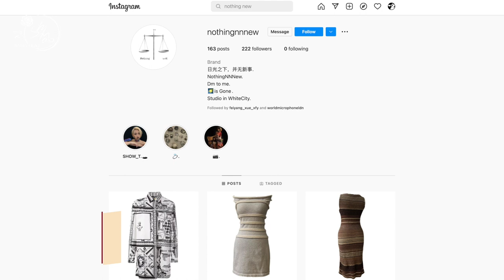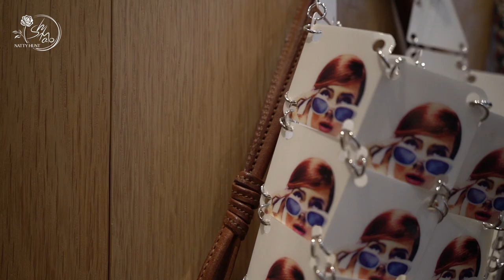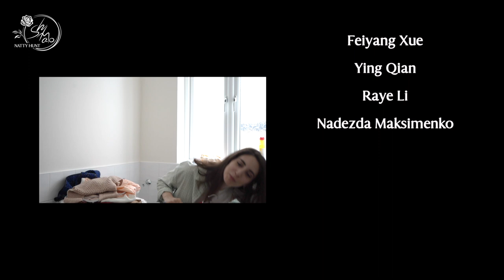Makeover from Office Girl to Cover Model - Natty Hunt - Episode 6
Welcome to the special episode of Natty Hunt! Today we are doing a crazy makeover game with our favourite stylists from Nothing New Vintage Studio (IG: @nothingnnnew). You won’t believe your eyes when you see the mad transformation from an ordinary office girl to a stunning magazine cover model!

We will continue our routine journey in London every month. Next destination is Central Saint Martin fashion students’ favourite boutique charity shop!

00:00 – 00:30 – Introduction
00:31 – 00:41 – Guest Introduction
00:42 – 00:50 – About Nothing New
00:51 – 01:05 – Nothing New shop
01:06 – 01:44 – About Nothing New Founders
01:45 – 02:21 – Setting up 1st outfit theme
02:22 – 04:08 – Picking 1st outfit
04:09 – 04:28 – Why Nothing New
04:29 – 05:35 – 1st outfit presentation
05:36 – 06:26 – Picking 2nd outfit
06:27 – 07:03 – How Nothing New can help you
07:04 – 08:55 – Total Witch
08:56 – 09:21 – Why Nothing New is unique
09:22 – 10:56 – Full on Witch
10:57 – 11:23 – Where to find good vintage in London
11:24 – 13:16 – 2nd look of the 2nd outfit presentation
13:17 – 14:07 – Picking 3rd outfit
14:08 – 14:32 – Artist community
14:33 – 17:00 – 3Rd outfit presentation
17:01 – 17:51 – So, how did it go
17:52 – 18:07 - Bloopers & Credits